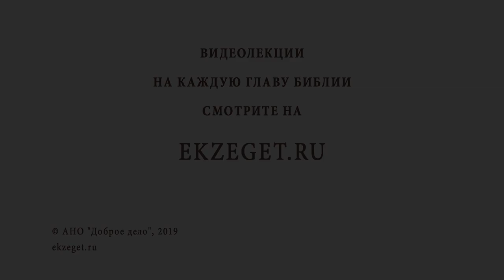Гимн любви апостола Павла. Протоиерей Артемий Владимиров.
Друзья, представляем Вам новый цикл лекций протоиерея Артемия Владимирова - гимн любви апостола Павла.
Ученик Христа, апостол Павел, учит нас правильно понимать слово "любовь", в 13-й главе 1-ого послания к Коринфянам.
Любовь долготерпит, милосердствует, любовь не завидует, любовь не превозносится, не гордится,
Любовь не бесчинствует, не ищет своего, не раздражается, не мыслит зла,
Любовь не радуется неправде, а сорадуется истине;
Любовь все покрывает, всему верит, всего надеется, все переносит.
Любовь никогда не перестает, хотя и пророчества прекратятся, и языки умолкнут, и знание упразднится.